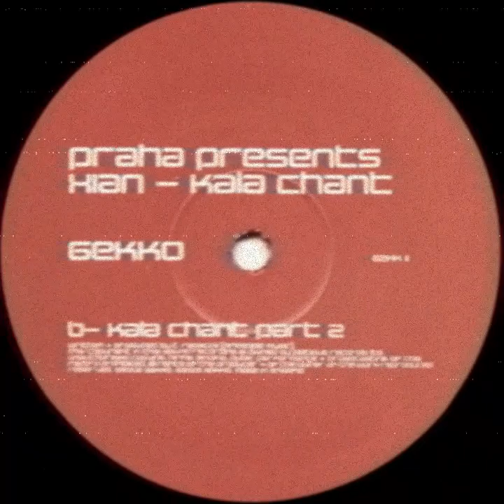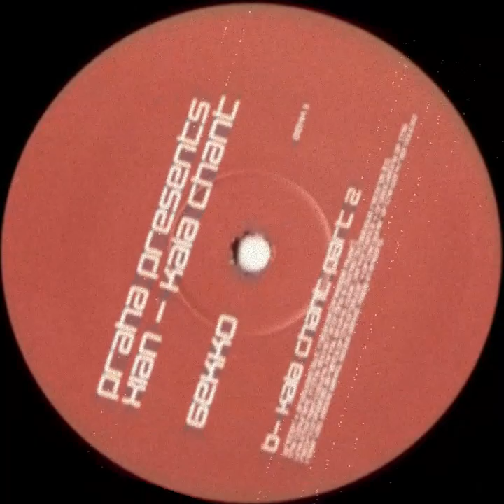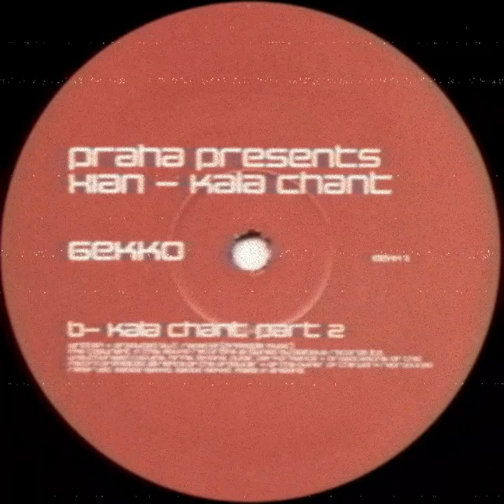Xian - Kala Chant (Part 2) (2002)